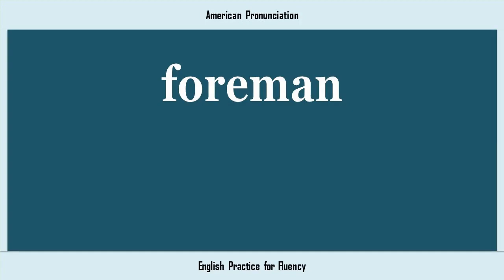foreman, How to Say or Pronounce FOREMAN in American, British, Australian English